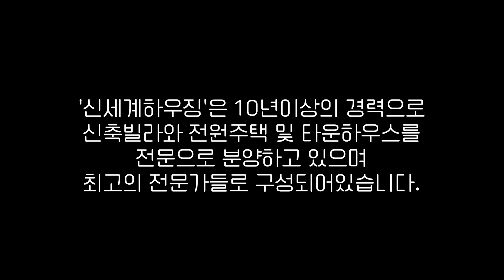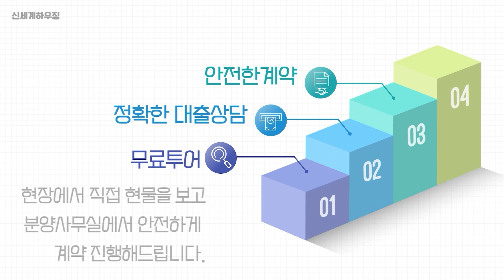야당동신축빌라 황룡산 숲세권과 탁트인 전망 3룸 [파주신축빌라]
매물번호 A-074

▶위치
파주시 야당동

▶규모
6개동 48세대 최고급 사양 명품빌라

▶교통_ 야당역 까지
-도보 13분 거리
-제 2자유로 8분내 진입 / 서울-문산간 고속도로 자차 12분

▶구조
-본 영상세대 테라스
-거실, 주방, 방 3, 드레스룸 1, 욕실 2, 다용도실 1

▶분양가
-3억후반

▶기본 옵션
-삼성 시스템 에어컨, 드레스룸(안방, 중간방),식기 세척기,시스템에어컨

▶학군조성
-야당초등학교, 한빛초등학교, 와동초등학교, 야당중학교, 한빛중학교, 야당고등학교

▶주변환경
-야당역세권 상권,편의점,롯데마트,식자재마트,영화관,병원,은행 등

안녕하세요. 신세계하우징  입니다.
허위매물이 1%도 없는 100% 실매물 광고로만 영상소개를 해드리고 있으며, 내 가족이 집을 구하는 마음으로 진실되게 안내를 도와 드리겠습니다.